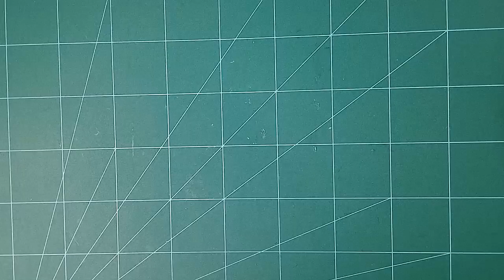Mini Shadow Box Bear Girl Template Baby Shower Cricut Cutting SVG File Gift Box Silohuette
This design is a template for cutting machines perfect  for Baby Showers, Birthdays and projects do it yourself in your cutting machine: Cricut, Silhouette Cameo, laser, etc.

This listing is a digital download. With your purchase, you will receive a ZIP file with the design in the following formats: SVG, AI, DXF,  PNG, JPG and PDF.

Visit our stores in Etsy to find more designs:
Geproing: